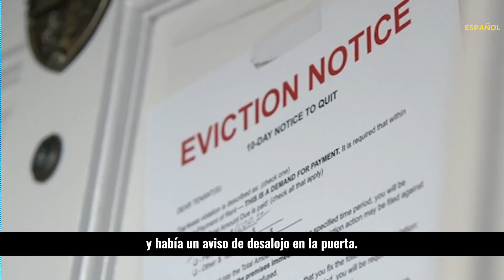La PELEA SECRETA entre John Cena y Dwayne Johnson | Goalcast Español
Dwayne The Rock Johnson estaba en el apogeo de su carrera como luchador cuando John Cena lo atacó y amenazó con que "pagaría" por sus elecciones. ¿Qué sucedió? ¿Y por qué quería vengarse?

¡Síguenos!